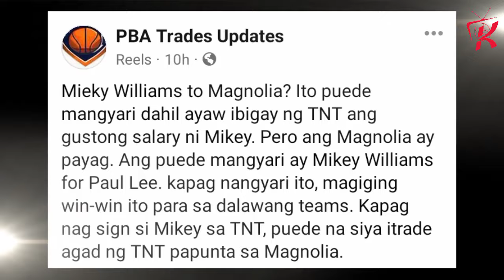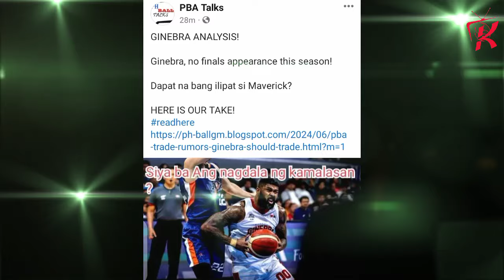MAV AHANMISI ITETRADE NA NG GINEBRA!? | LEE TO TNT, MIKEY TO MAGNOLIA!? TRADE RUMORS.